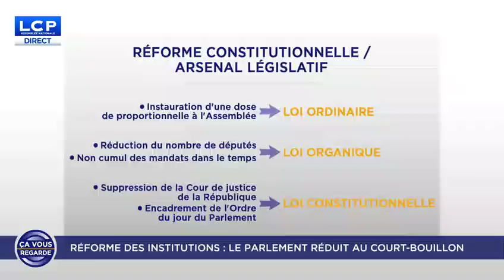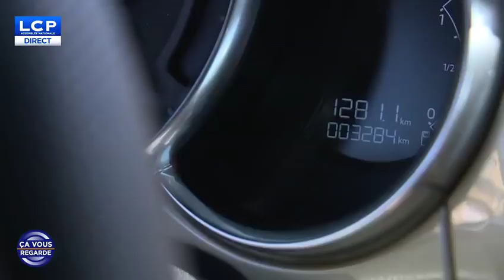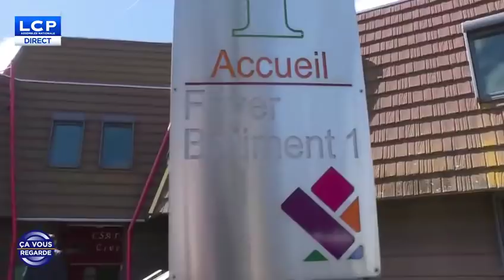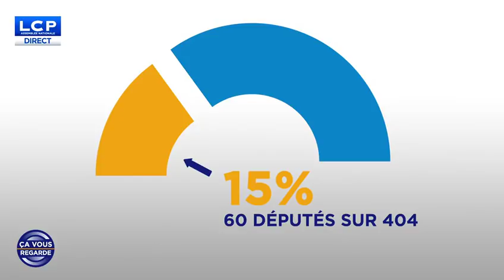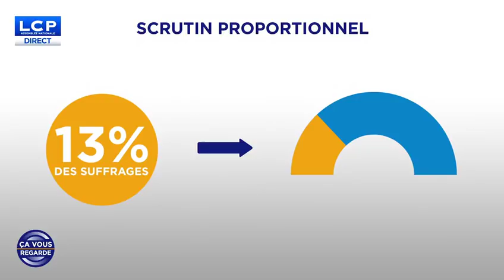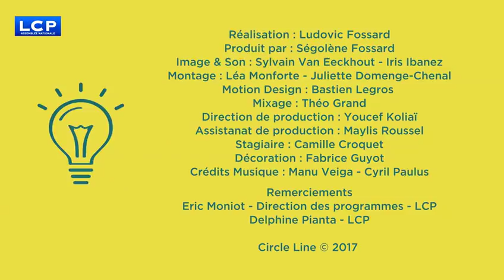Ugo Bernalicis (FI) : Pour une assemblée constituante et la proportionnelle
J'étais l'invité de Ça vous regarde sur LCP ce 19 avril 2018 pour parler de la réforme de la Constitution